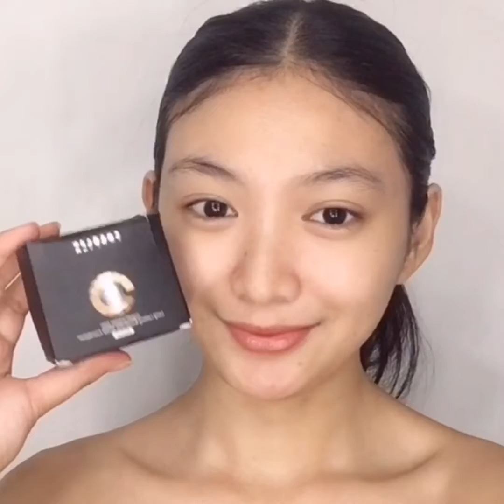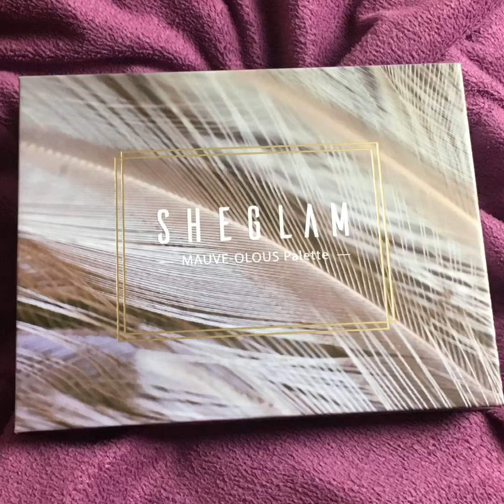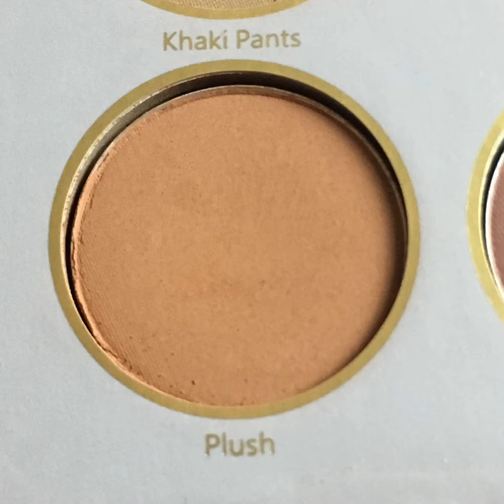Bella Poarch Build A B Inspired Makeup 💄 Ft. SHEGLAM 🖤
SHEGLAM Birthday Skin

SHEGLAM is a new affordable cosmetics brand sold exclusively on SHEIN.

You can purchase the SHEGLAM Birthday Skin Primer and other SHEGLAM products on the SHEIN website or by downloading the SHEIN app.
Searching “Birthday Skin” to purchase!

Sheglam Birthday Skin Primer -
Conceals pores
Long-lasting moisture
Protects skin and doesn’t cause breakouts thanks to Kampo nourishing system (Rosa centifolia and Peony root + walnut kernel + perilla leaf）

Products name

* SHEGLAM Brows on Demand 2-in-1 Brow Pencil - CHOCOLATE
* SHEGLAM Take A Hint Lip Tint-Birthday Lips
* SHEGLAM Multi-Faceted Makeup Sponge
* SHEGLAM MAUVE-OLOUS Palette
* SHEGLAM COMPLEXION PRO Long Lasting Breathable Matte Foundation
* SHEGLAM Color Bloom Liquid Blush Love Cake